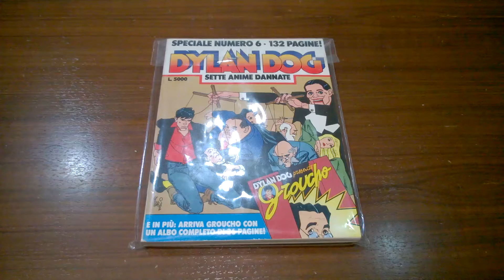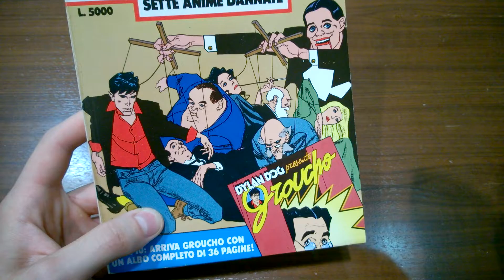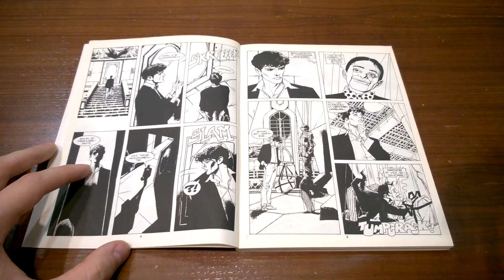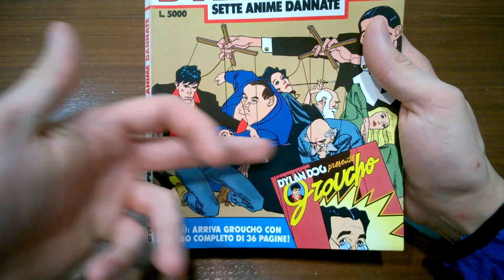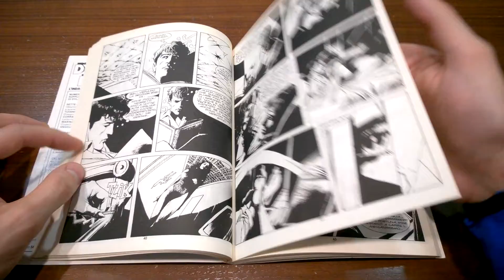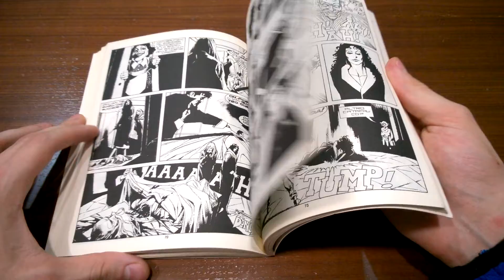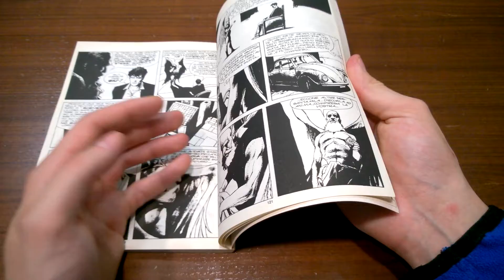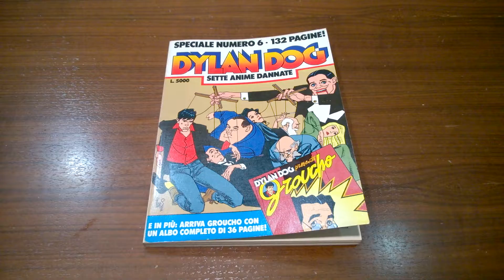DYLAN DOG SPECIALE N° 6 - Sette anime dannate: Recensione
Per info, contatti & Business:
Facebook penso di essere l'unico ragazzo in Italia a non avercelo.